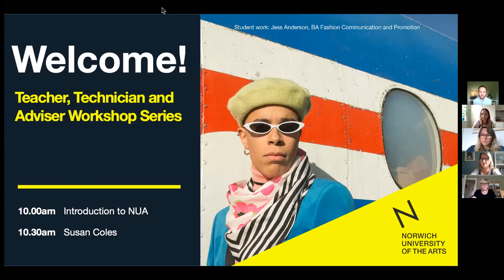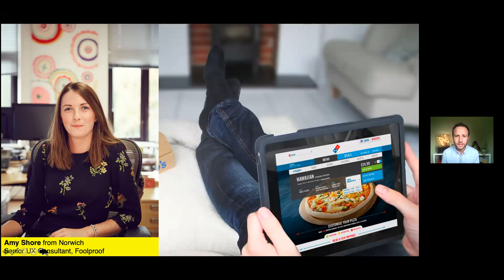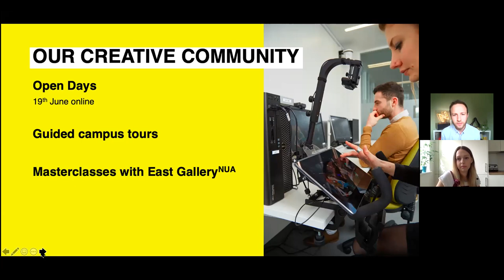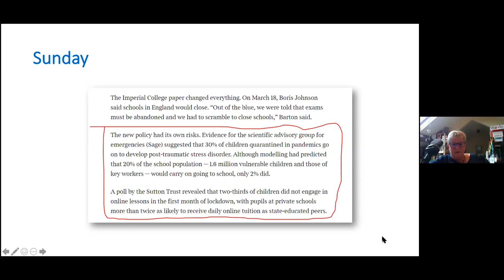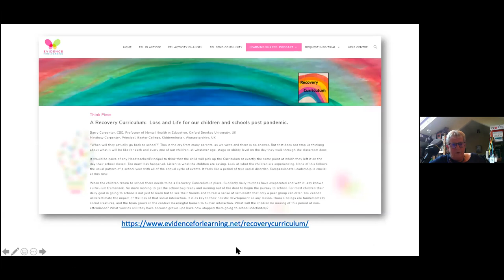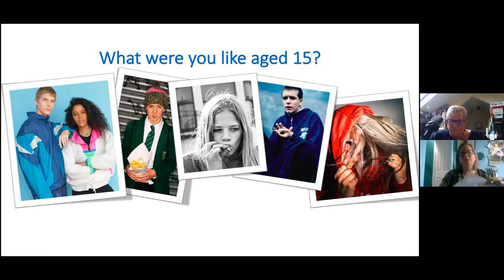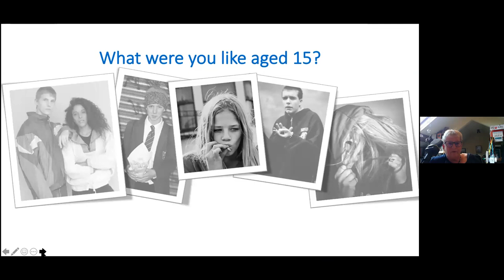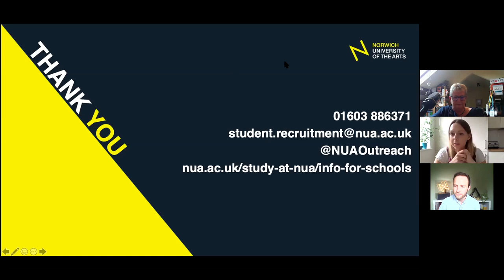TT&A Workshop Series - Intro to NUA & Susan Coles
View the opening session to the 2020 Teacher, Technician and Adviser workshop series with;

00:00 - Intro to NUA: an introduction to our creative campus and how we can support teacher, technicians and advisers across the country and world
33:15 - Susan Coles workshop: Susan Coles discusses ways to try and keep students engaged alongside maintaining your own motivation and wellbeing